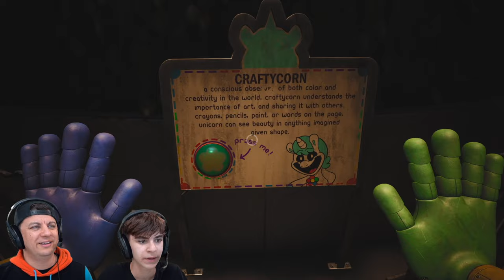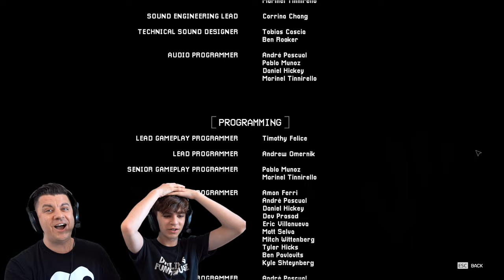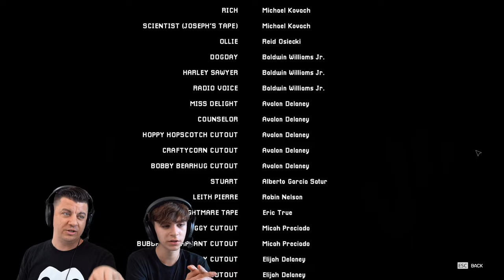Poppy Playtime Chapter 3 THE MOVIE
The complete gameplay of Poppy Playtime Chapter 3 from beginning to end! Who was your favorite, DogDay, CatNap or Miss Delight?